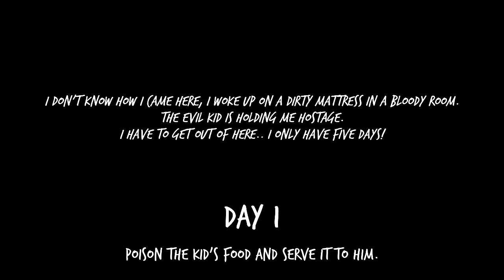✔️Невыносимо злой ребенок (Evil kid)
Evil Kid- хоррор игра, по сюжету которой ты находишься в заложниках злого ребенка. Ваша задача организовать побег из ужасного дома, прежде чем будешь пойман. Evil Kid  - это своего рода внук ужасной бабки / монахини и он убьёт тебя, если ты не убежишь!

Ты можешь прятаться в разных местах: в шкафах, под кроватями, а так же секретных местах которые требуется отыскать. Даже Бабка и Монахиня боятся Злого Ребёнка, поэтому убедитесь, что Evil Kid не найдет вас!

Ты можешь убежать из этого страшного дома, но для этого требуется решать задачи и головоломки .
Все предметы, которые Тебе нужны, находятся в доме, найди и используй их.